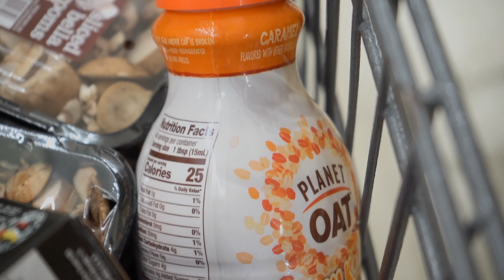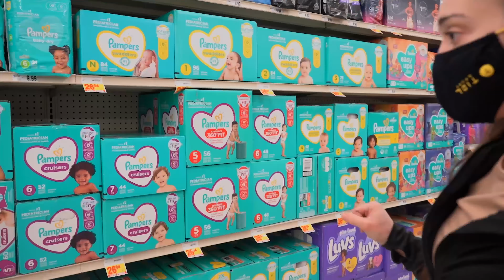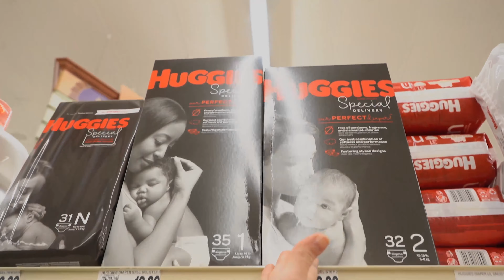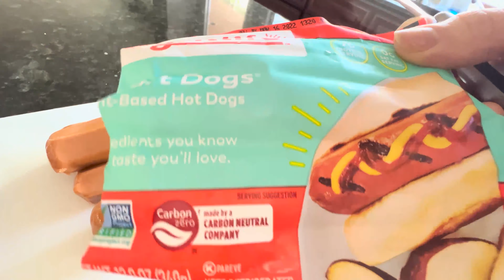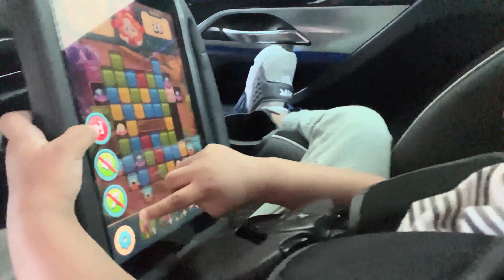VLOG: Hiking + Supermarket + Hair + Maintenance + 2nd Birthday | Samantha J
A few days in my life. Thanks for the continuous love and support.
Let me know what else you guys wanna see in the comment section below.